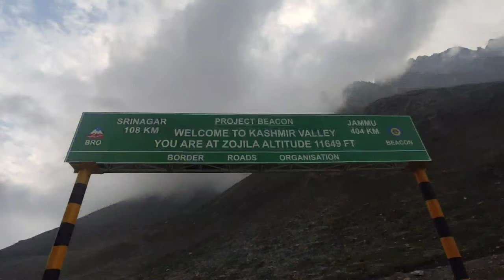zojila pass drive | zojila pass to Srinagar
zojila pass raod

zojila tunnel
zojila road
sonamarg to zojila pass
zojila pass update today
zojila pass drive
srinagar to zojila pass
zozila pass
sonamarg to zojila pass road
zojila pas
zojila pass map
old zojila pass
zojila update today
zojila pass snow
zojila pass 2022
zojila pass roads
zojila pass today
zojila pass in may
zojila pass cross
zoji-la pass
leh to pangong lake road
pangong lake
leh to pangong lake
leh to pangong lake road trip
leh to pangong,leh to pangong road
pangong tso
leh to pangong lake by bike
pangong lake ladakh
nubra to pangong lake,
leh to pangong lake road conditions
leh to pangong lake by car
leh ladakh road trip,leh to pangong lake distance
pangong
nubra valley to pangong lake
leh to pangong tso
pangong to leh
leh to pangong lake 2022
pangong tso lakepangong lake
pangong tso
pangong tso lake
pangong,pangong lake ladakh
nubra to pangong,leh to pangong lake
nubra valley to pangong lake,pangong tso lake ladakh
pangong lake height
china bridge pangong
pangong jhil
pangong tso china bridge
china bridge pangong lake
china bridge on pangong tso
china bridge on pangong lake
pangong tso lake india-china
pangong lake road
pangong lake stay
pangong lake drone
pangong lake indiachangla pass
changla pass road
changla pass in june
changla pass ladakh
changla pass leh ladakh
changla pass leh
chang la pass,pangong to changla pass
pangong lake to changla pass,changla pass to pangong lake

camping in ladakh
camping in leh ladakh
leh ladakh
ladakh camping
leh ladakh camping
camping in ladakh india
ladakh
camping in kargil
camping
ladakh camping trip
solo camping in ladakh
tent camping in ladakh
camping in nubra valley
tips for camping in ladakh
camping in india
camping in pangong lake
snowfall in ladakh
self camping in leh ladakh
ladakh 2021
camping in leh

✿✿✿✿✿✿✿✿✿✿✿✿✿✿✿✿✿✿✿Police na Pakar liya 😠| Zojila PASS se jayada Khatarnak kuch nahi !! LADAKH 15sonamarg to zojila passsonmarg to zojila pass